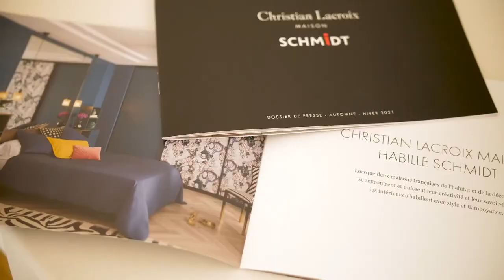Christian Lacroix Maison & Schmidt : Interview de Sacha Walckhoff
Sacha Walckhoff, directeur de la création Christian Lacroix Maison, décrit en détails l’histoire de ce décor

Schmidt : Cuisines, Dressings, Rangements & Salles de bains sur mesure !